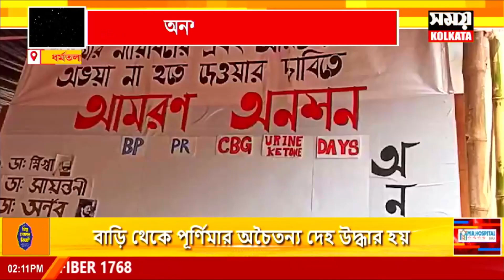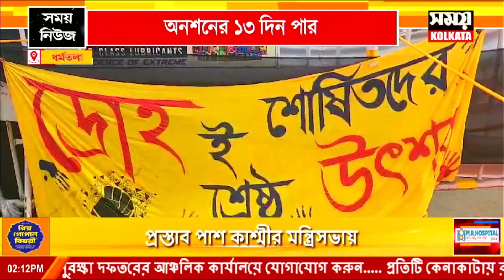অনশনের ১৩ দিন পার, এখনও অনশনে অনড় জুনিয়ার ডাক্তাররা